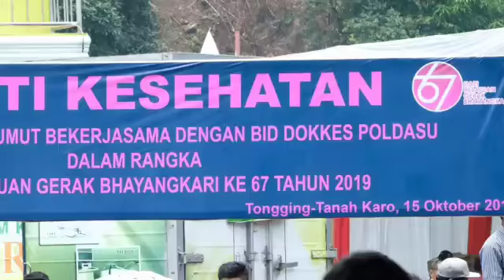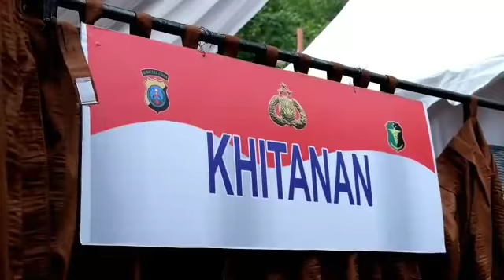Bakti Kesehatan Bhayangkari PD Sumut bekerjasama dengan Bid Dokkes Polda Sumut di Tanah Karo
Bakti Kesehatan Bhayangkari Pengurus Daerah Sumatera Utara bekerjasama dengan Bid Dokkes Polda Sumatera Utara dalam rangka Hari Kesatuan Gerak Bhayangkari ke-67 tahun 2019, bertempat di Tongging, Kec. Merek, Kab. Karo.

Kegiatan ini dihadiri oleh Pembina Bhayangkari Daerah Sumut Irjen Pol. Drs. Agus Andrianto, S.H., M.H, Kabid Dokkes Polda Sumatera Utara, Ketua Bhayangkari Daerah Sumatera Utara Ny. Evi Agus Andrianto dan Wakil Ketua Bhayangkari Daerah Sumatera Utara Ny. Tasha Mardiaz beserta Para Ketua Seksi Pengurus Bhayangkari dan Pengurus YKB Daerah Sumatera Utara, Ketua Bhayangkari Cabang Tanah Karo.

Tanah Karo, 15 Oktober 2019.